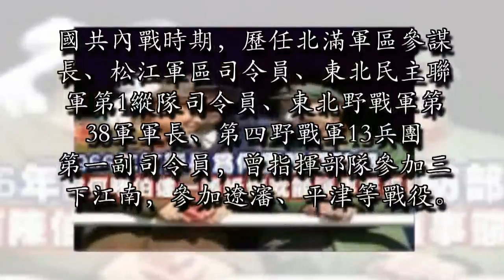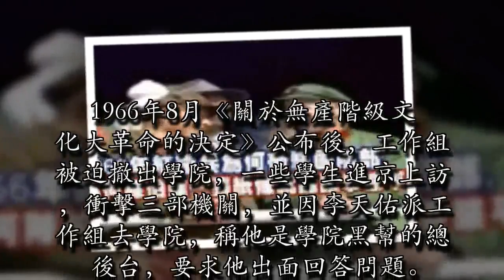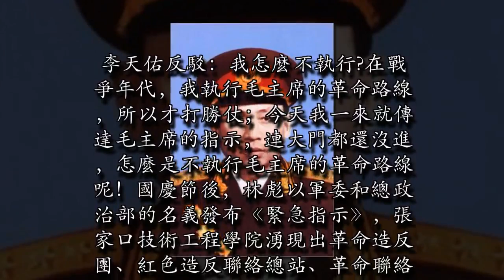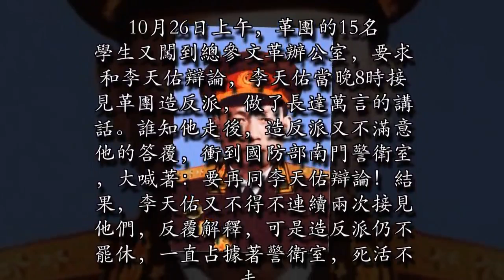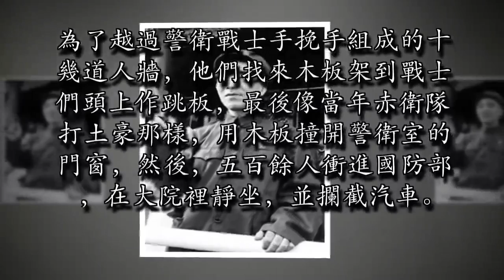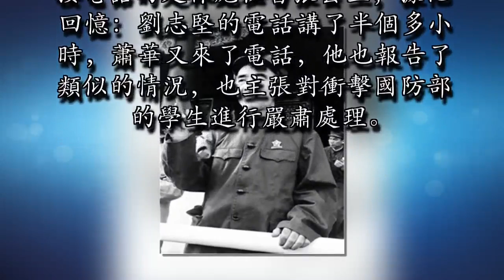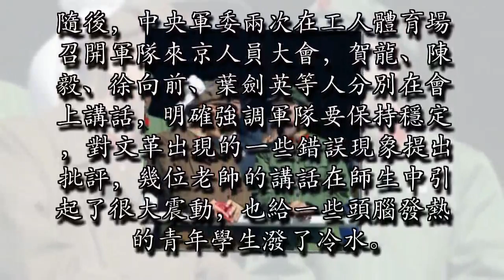1966年紅衛兵為何衝擊國防部, 為何陳伯達一張紙條就能讓事態平息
李天佑是中國解放軍高級將領。曾任八路軍第115師343旅686團團長，參加平型關戰鬥。國共內戰時期，歷任北滿軍區參謀長、松江軍區司令員、東北民主聯軍第1縱隊司令員、東北野戰軍第38軍軍長、第四野戰軍13兵團第一副司令員，曾指揮部隊參加三下江南，參加遼瀋、平津等戰役。中共建政後，歷任廣西軍區副司令員、司令員，廣州軍區第一副司令員、代理司令員，解放軍副總參謀長，中共中央軍委委員。1955年被授予上將軍銜。

1966年8月《關於無產階級文化大革命的決定》公布後，工作組被迫撤出學院，一些學生進京上訪，衝擊三部機關，並因李天佑派工作組去學院，稱他是學院黑幫的總後台，要求他出面回答問題。李天佑先後五次接見學生代表，回答了他們提出的各種各樣的問題。幾天後，他又帶領檢查組前往學院，進一步了解運動的發展情況。他一進門，就在學院辦公樓門口接見師生員工。在講話中，他說：學院的文化大革命運動，一定要在黨委領導下進行，不能搞打、砸、搶。話音未落，有人當場喊起來了：你不執行毛主席的革命路線!

李天佑上將李天佑反駁：我怎麼不執行?在戰爭年代，我執行毛主席的革命路線，所以才打勝仗；